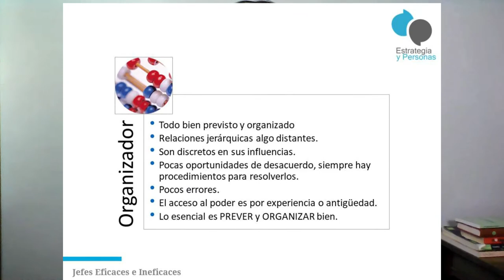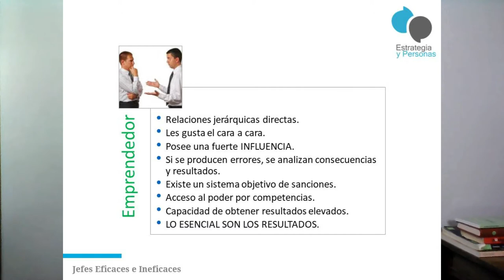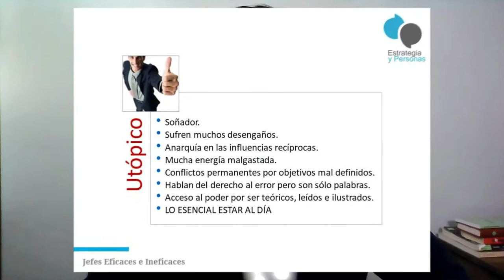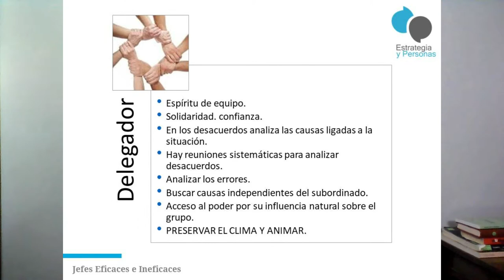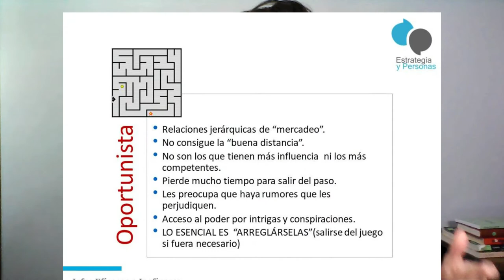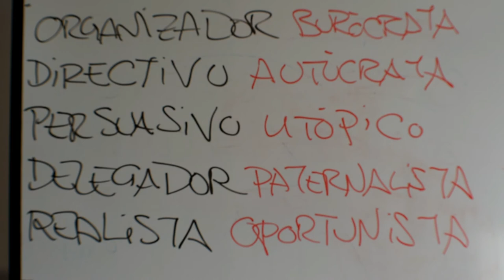Jefes Eficaces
Jefes Eficaces pueden corresponderse con diferentes estilos directivos. El objetivo es adoptar el estilo que la situación y tu equipo te están demandando.